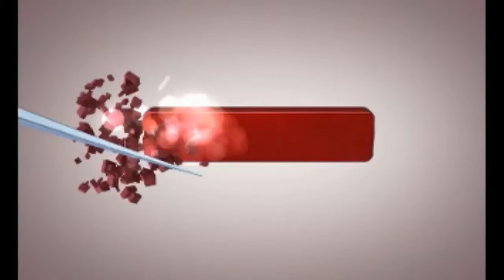"ಭಾಷೆಗಿಂತ ಭಾವ ಮುಖ್ಯ : ಟಿ.ಎಸ್. ರಾಜೂರ"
೧೫೪ ನೆ ವಾರದ ಸಾಹಿತ್ಯ ಚಿಂತನಾಗೋಷ್ಠಿ ವಿಷಯವಾದಂತಹ ಗಾನಯೋಗಿ ಪಂಚಾಕ್ಷರಿ ಗವಾಯಿಗಳ ಬಹುಭಾಷಾ ಪ್ರೇಮ ಎಂಬ ವಿಷಯವನ್ನು ಉಪನ್ಯಾಸವನ್ನು ನೀಡಲು ಆಗನಿಸಿದ್ದಂತಹ ಶ್ರೀ ಟಿ. ಎಸ್. ರಾಜೂರ ನಿವೃತ್ತ ಹೆಸ್ಕಾಂ ಅಧಿಕಾರಿಗಳು ರಾಜೂರ. ಭಾಷೆಯೆಂಬುದೊಂದು ಜನರೊಂದಿಗೆ ಸಂವೇದನ ರೀತಿಯಾಗಿ ಬಳಸಲ್ಪಡುತ್ತದೆ. ಭಾಷೆ ಇರದಿದ್ದರೆ ಬಹುಶಃ ಜಗತ್ತು ಇಷ್ಟೊಂದು ಮುಂದುವರೆಯುತ್ತಿರಲಿಲ್ಲವೇನೊ? ಹಾಗೆ ಗವಾಯಿಗಳು ಐದು ಭಾಷೆಗಳನ್ನು ಮಾತನಾಡುತ್ತಿದ್ದವರು, ಮೂರು ಭಾಷೆಗಳಲ್ಲಿ ನಾಟಕಗಳನ್ನು ರಚಿಸಿದ್ದರು. ಅದರಲ್ಲಿ ಎಲ್ಲ ನಾಟಕಗಳು ಭಕ್ತಿರಸದವುಗಳೆ ಆಗಿದ್ದವು. ಇನ್ನೂ ಇವರ ನಾಟ್ಯ ಸಂಘದಲ್ಲಿ ನಾಟಕ ಮಾಡುವ ಪಾತ್ರಧಾರಿಗಳು ಪುರುಷರೆ ಮಹಿಳೆಯರ ವೇಷವನ್ನು ಧರಿಸಿಕೊಂಡು ಪಾತ್ರವನ್ನು ಮಾಡುತ್ತಿದ್ದರು. ಇದು ಜನಮಾನಸದಲ್ಲಿ ಅತಿ ಹೆಚ್ಚು ಉಳಿದುಕೊಂಡಂತಹ ಸದ್ವಿಚಾರ, ಅಲ್ಲದೇ ಗಜೇಂದ್ರಗಡದಲ್ಲಿ ನಿರಂತರವಾಗಿ ನಿತ್ಯ ದಾಸೋಹ ಕಾರ್ಯಕ್ರಮವನ್ನು ಹಮ್ಮಿಕೊಂಡು ಬರಲಾಗುತ್ತಿದ್ದು ಸಾವಿರಾರು ಮಂದಿ ದಾಸೋಹದಲ್ಲಿ ಭಾಗವಹಿಸಿ ಅದರ ಸದುಪಯೋಗವನ್ನು ಪಡೆದುಕೊಂಡಿದ್ದಾರೆ ಎಂದ ಅಭಿಪ್ರಾಯವನ್ನು ಪಟ್ಟರು.

"ರಾಜಶೇಖರ ಅಂಗಡಿ ಶ್ರೀ ಮಾಂತ ಸ್ವಾಮೀಜಿಗಳಿಗೆ ಅತ್ತಿಗೆಯರಾದ ಶಿವಾನುಭವಗೋಷ್ಠಿ ಎಲ್ಲಿ ಮತ್ತು ಇನ್ನಿತರ ಯಾವುದೇ ಕಾರ್ಯಕ್ರಮದಲ್ಲಿ ರಾಷ್ಟ್ರ ಕರಡಿಯವರು ಪ್ರಾರ್ಥನೆ ಹಾಡುವ ಮೂಲಕ ಕಾರ್ಯಕ್ರಮವನ್ನು ಮುಂದುವರಿಸಿದ್ದಾರೆ ಎಂದು ಹೇಳಿದರು"

"ವಿಜಯಕರ್ನಾಟಕ ಪತ್ರಕರ್ತರಾದ ರಾಘವೇಂದ್ರ ಕುಲಕರ್ಣಿ ಅವರು ಪ್ರತಿನಿತ್ಯ ಪುಟ್ಟರಾಜ ಗವಾಯಿ ಅನ್ನದಾಸೋಹ ಸಾವಿರಾರು ಜನರಿಗೆ ಮಾಡುವುದು ಅಷ್ಟು ಸುಲಭವಾದ ಕೆಲಸವಲ್ಲ ಕಾರ್ಯಕ್ರಮದ ಮುಖ್ಯಸ್ಥ ಹೇಳಿದರು"
ಕಾರ್ಯಕ್ರಮದ ಅಧ್ಯಕ್ಷತೆಯನ್ನು ವಹಿಸಿಕೊಂಡಿದ್ದಂತಹ ಶ್ರೀ ಐ.ಎ. ರೇವಡಿ ಇವರು ಮಾತನಾಡುತ್ತಾ,  ಗವಾಯಿಗಳು ಪವಾಡ ಪುರಷರಾಗಿದ್ದು, ಆಗೀನ ಕಾಲದಲ್ಲಿ ಅನೇಕ ಪವಾಡಗಳನ್ನು ಮಾಡಿದ್ದಾರೆ, ಇವರು ರಚಿಸಿದಂತಹ ಹೇಮರೆಡ್ಡಿ ಮಲ್ಲಮ್ಮ ನಾಟಕವು ಅತ್ಯಂತ ಜನಪ್ರಿಯತೆಯನ್ನು ಪಡೆದುದ್ದಲ್ಲದೆ ಸ್ತ್ರೀ ಪಾತ್ರವನ್ನು ಗಂಡಸರೆ ನಟಿಸಿ ಪ್ರೇಕ್ಷಕರು ಮೂಗಿನ ಮೇಲೆ ಬೆರಳಿಡುವಂತೆ ನಟಿಸುತ್ತಿದ್ದರು, ಇವರು ಹಿಂದಿ ಬಾಷೆಯಲ್ಲಿ ಬರೆದ ಬಸವೇಶ್ವರ ನಾಟಕಕ್ಕೆ ಪ್ರಶಸ್ತಿ ದೊರೆತಿದ್ದು ಡಾ.ರಾಜೇಂದ್ರ ಪ್ರಸಾದ್ ದೆಹಲಿಗೆ ಕರೆಸಿ ಸನ್ಮಾನ ಪತ್ರ ನೀಡಿ ಗೌರವಿಸಿದ್ದು ಸ್ಮರಣೀಯ,  ರಾಜ್ಯದಲ್ಲೆ ಪ್ರಪ್ರಥಮ ತಾಲೂಕು ಸಾಹಿತ್ಯ ಭವನವನ್ನು ಲೋಕಾರ್ಪಣೆಗೊಳಿಸಿದ್ದು, ಗಜೇಂದ್ರಗಡದ ಸಾಹಿತ್ಯ ಭವನವನ್ನು ನಿರ್ಮಾಣ ಮಾಡಲಿಕ್ಕೆ ರಾಜ್ಯಾಧ್ಯಕ್ಷರಾದಂತಹ ಮನು ಬಳಿಗಾರ ಅವರಲ್ಲಿ ಕೋರಿಕೆಯನ್ನು ಸಲ್ಲಿಸಲಾಗಿದ್ದು, ಮುಂದಿನ ದಿನಮಾನಗಳಲ್ಲಿ ಗಜೇಂದ್ರಗಡದಲ್ಲೂ ಒಂದು ಸುಸಜ್ಜಿತ ಕಟ್ಟಡವನ್ನು ಸಾಹಿತ್ಯ ವಲಯಕ್ಕೆ ಒದಗಿಸಿ ಕೊಡಲಾಗುವುದು ಎಂದು ಹೇಳಿದರು.
ಇದೆ ಸಂದರ್ಭದಲ್ಲಿ ಗಜೇಂದ್ರಗಡದ ಯುವ ಸಾಹಿತಿ ಶರಣಪ್ಪ ಕ. ಬೇವಿನಕಟ್ಟಿ ಇವರನ್ನು ಕಸಾಪ ಬಳಗದ ಸರ್ವ ಸದಸ್ಯರ ಪರವಾಗಿ " ನಮ್ಮೂರ ಬೇಂದ್ರೆ" ಎಂಬ ಬಿರುದನ್ನು ನೀಡಿದರು.
ಕಾರ್ಯಕ್ರಮದಲ್ಲಿ ಬಿ.ವಿ.ಮುನವಳ್ಳಿ, ಹೆಚ್. ಆರ್. ಭಜಂತ್ರೀ, ಮಹಾಂತೇಶ ಅಂಗಡಿ, ಕೆ.ಜಿ. ಸಂಗಟಿ, ಭೀಮಾಂಬಿಕಾ ನೂಲ್ವಿ, ಶೇಖರ ಅಂಗಡಿ, ಎಮ್.ಎಸ್. ಮಕಾನದಾರ, ಎಸ್.ಎಸ್. ನರೇಗಲ್,ಎಸ್. ಎಮ್. ಸಂಗಮದ, ಹುಚ್ಚಪ್ಪ ಹಾವೇರಿ, ಐ.ಆರ್. ಯಲಿಗಾರ ಮುಂತಾದವರು ಉಪಸ್ಥಿತರಿದ್ದರು.

ವರದಿ:ಪ್ರತಾಪ ರಾಠೋಡ ಗಜೇಂದ್ರಗಡ